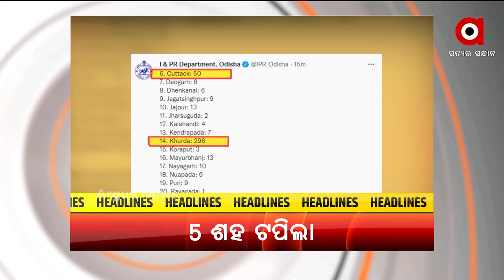HEADLINES 11 AM | 27 OCT 2021 | Argus News